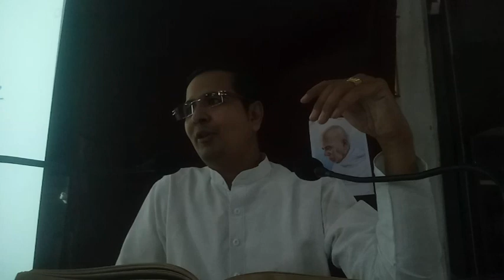4. प्रवचनसार गाथा - 80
For Next Pravachan